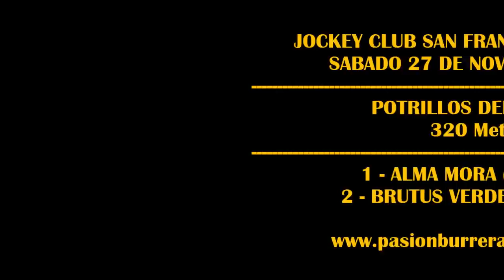BRUTUS VERDE, JOCKEY CLUB SAN FRANCISCO (27-11-2021)